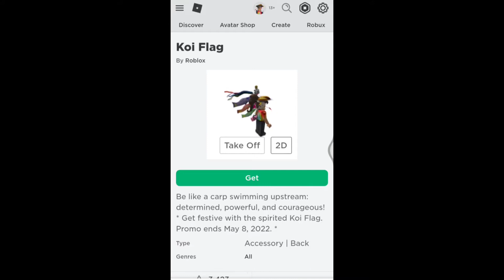FREE ACCESSORY! HOW TO GET Koi Flag! (ROBLOX)